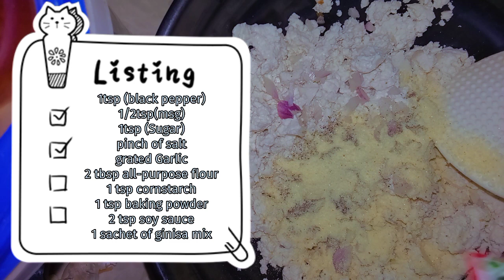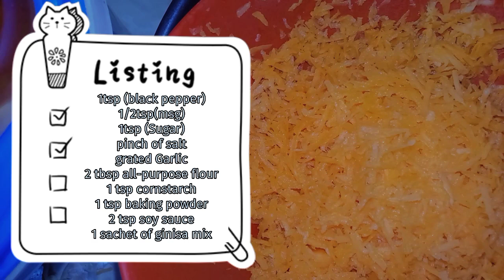100 Pesos Only may dalawang klaseng ulam kana | Bambam vlogs